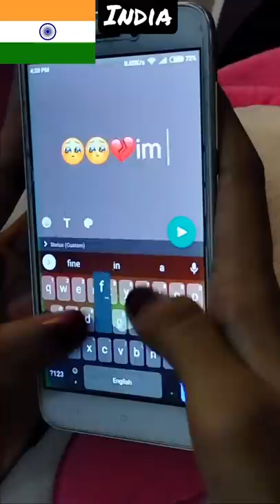Depression in America 🇺🇸 Vs India🇮🇳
america 🇺🇸 Vs India 🇮🇳

𝘚𝘤𝘳𝘪𝘱𝘵,𝘌𝘥𝘪𝘵𝘪𝘯𝘨 𝘉𝘺 𝘚𝘸𝘢𝘳𝘢♡

Do follow us Instagram

IG I'd
kishan

results in Japan Vs America vs india,
results in japan, result in America, results in india, results funny reaction, results shorts
YouTube shorts funny, swara vines shorts, the Brown Siblings shorts, depression in america vs india, depression in america, depression in india, funny, funnyshorts,